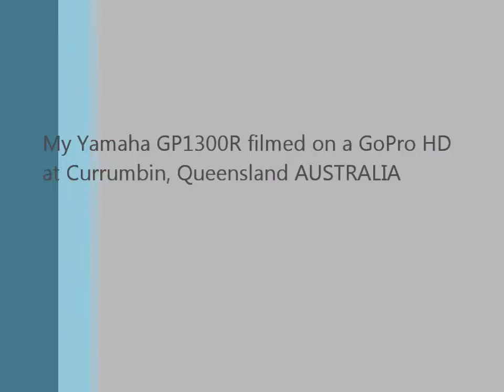Gold Coast on a GP1300R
Jumping big waves on my Yamaha